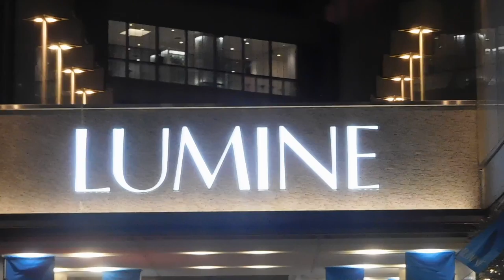DSCN9951クリスマス20161124ルミネ有楽町店